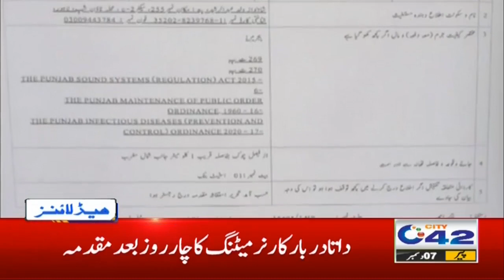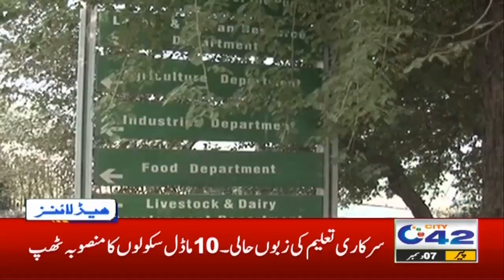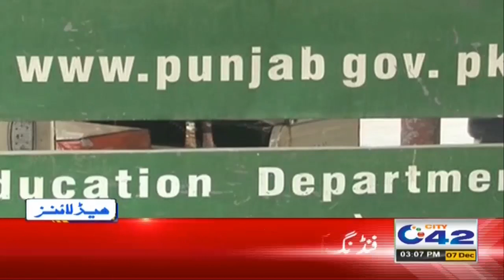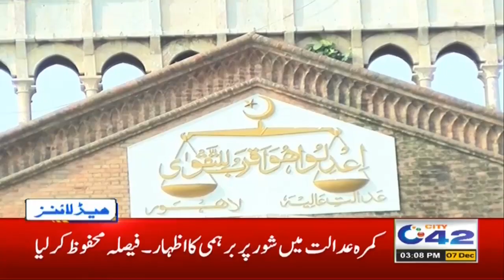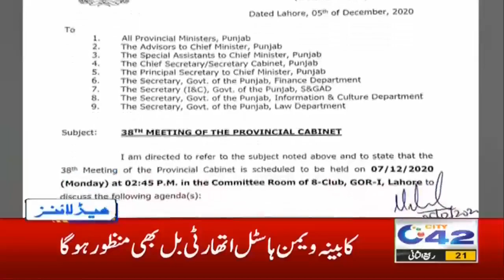'Opposition Ko Roka Jae, Imran Khan Straight Orders | 3pm News Headlines | 7 Dec 2020 | City 42